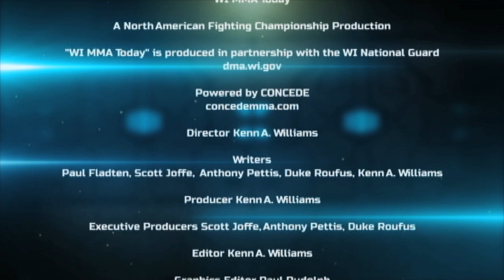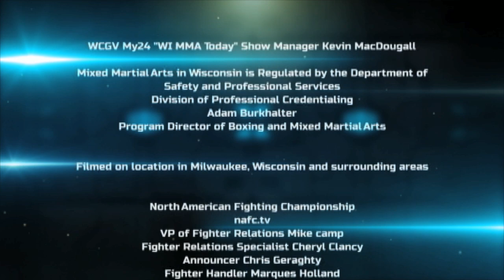"WI MMA Today"-Episode 10-January 12, 2013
Special feature episode on MMA sensation Sergio "The Phenom" Pettis. Includes footage from November 18, 2011 NAFC "Unleashed" bout against Michigan's Tony "The Tiger" Zelinski filmed at Milwaukee's Potawatomi Bingo Casino.

"WI MMA Today" is hosted by WI Combat Sport's Paul Fladten, Scott Joffe, Anthony Pettis and Duke Roufus.

"WI MMA Today" is produced in partnership with the Wisconsin Army National Guard, powered by CONCEDE and sponsored by Showtime Sports Bar, Tiffin Mats, ExpressMilwaukee.com, FM 102.1, USCombatSports.com and WCGV TV My 24.